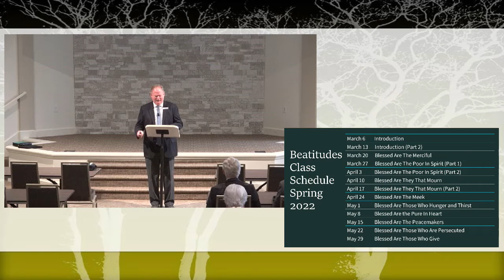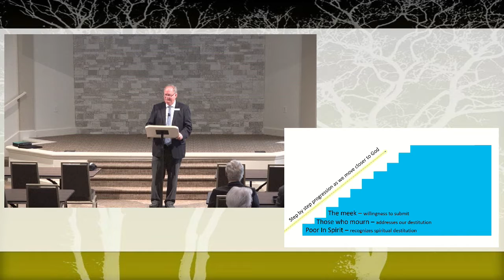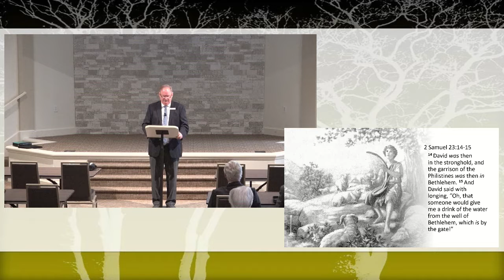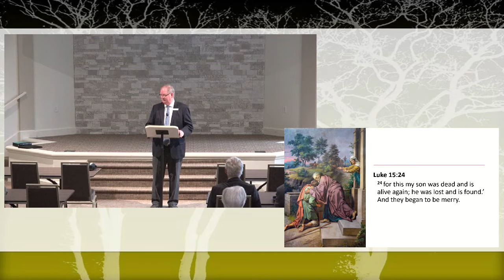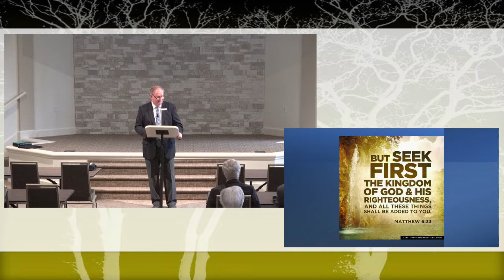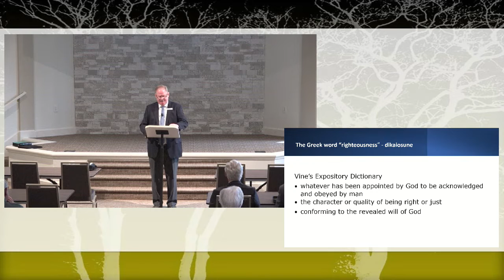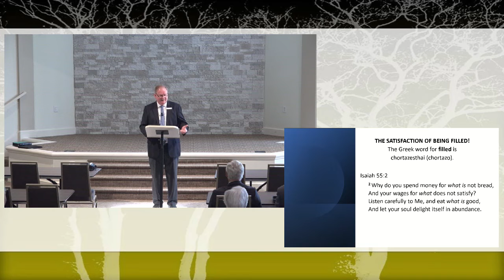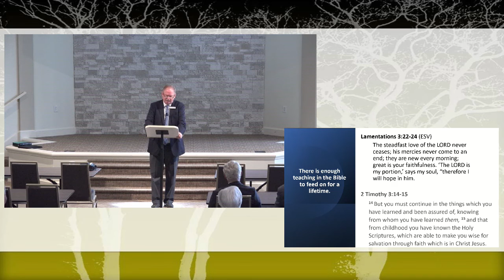2022 05 01 Sun BC Mac Brockman